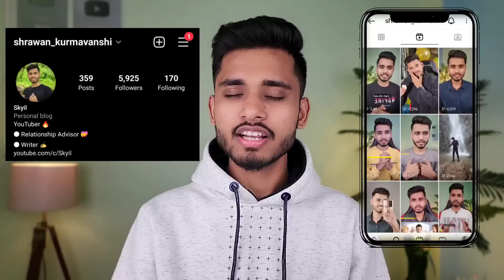तड़पाने वाला पार्टनर खुद सुधर जायेगा। Partner Din Raat Aapko Yaad Karega - Skyil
In This Video I Am Talking About Relationship ||
[ Ager Aap Mujhse Baat Krna Chahte Ho Toh Aap Mujhe Instagram Per Message Kar Sakte Ho -

'Mission'
Mai Yehi chahhta hu ki aapko meri Baato Se Kuch shikne ko mile aur aapko thodi Khushi mili
{ मेरे ज़िंदगी का मकसद किसी एक कि ज़िंदगी में खुशी लाना नहीं है बल्कि लाखो लोगो के ज़िंदगी में खुशी लाना है }
Mujhe Aapka Pyar Cahhiye :)

मै अपनी बातों से कोशिश करुगा की आपको प्यार का मतलब बताने की । इस वीडियो में मैंने जो भी बाते बोली है । वो सारी बातें मैंने सही जगह से लेकर ,अपने अनुभव से बोली है ।